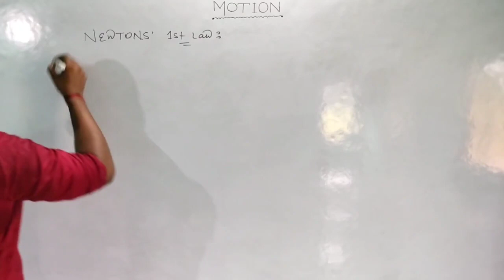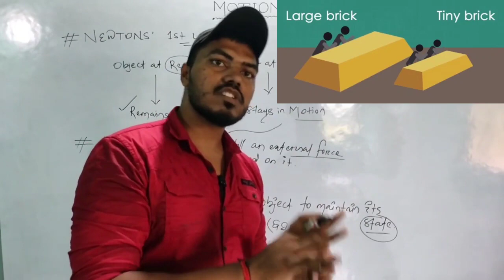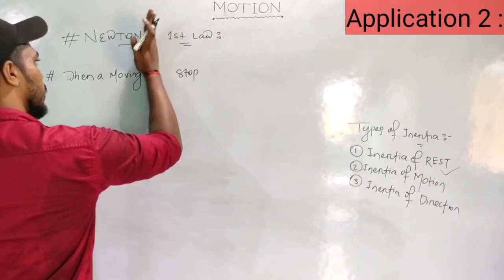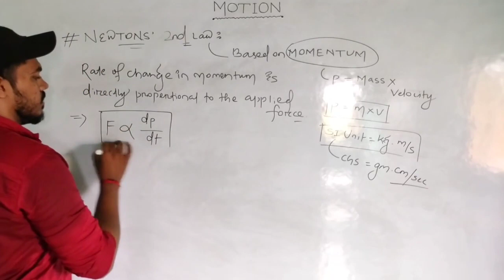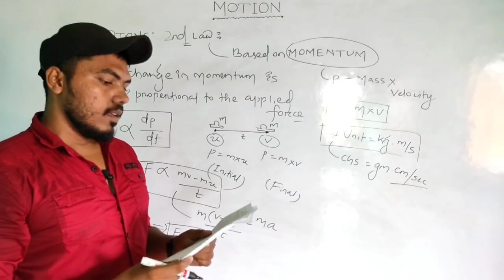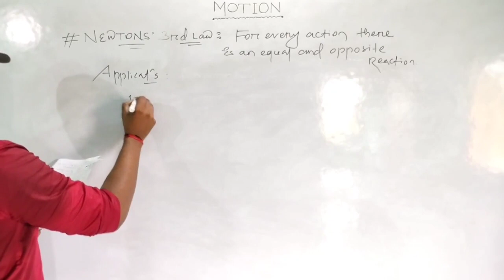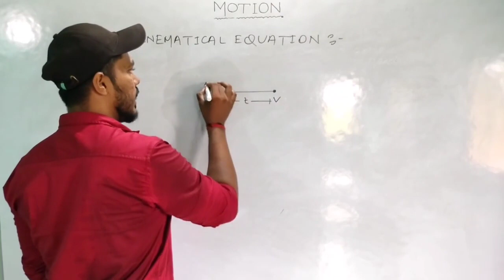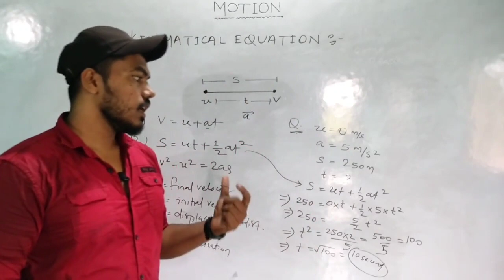Motion (ଗତି) Part-2 || Junior Teacher (JT) || OTET 2023 || Science || in Odia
I hope that you will enjoy the session. For more amazing lectures and exam preparation, keep join with us @Prostudy 👍🏻